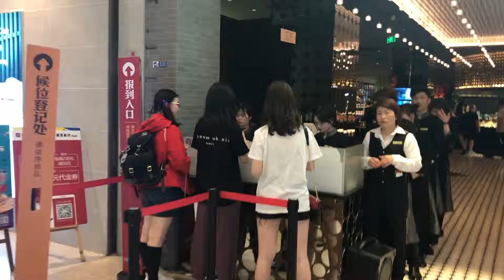Vlog_NO.10 19Emerson's Dinner 20190530#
QDHS class of 2019
 Emerson的小狼们出来觅食！！
和老师们同学们的聚餐er
一起庆祝这艰辛的三年IB啦